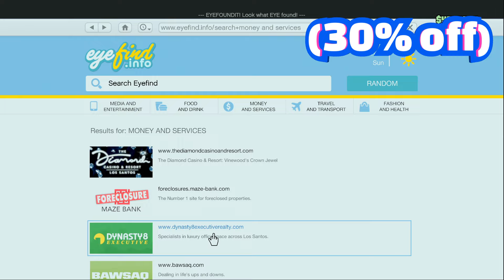قراند 5 تخفيضات الاسبوع عروض الخميس ( سيارات واخبار الاسبوع ) ✅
حياكم حبايب..في ديسكورد او تليكرام اي مساعده تحتاج سيارات او فلوس ..مشكورين على دعم المقطع.